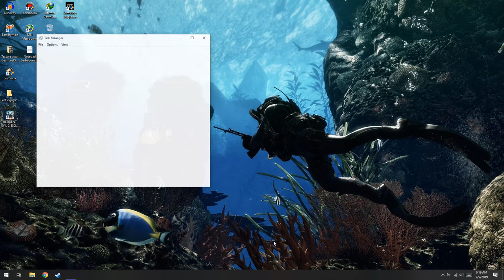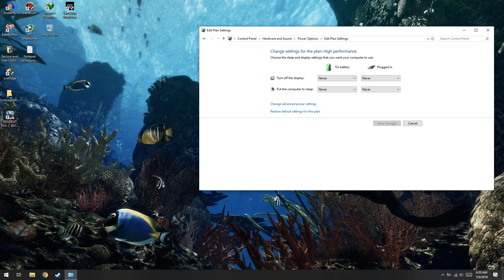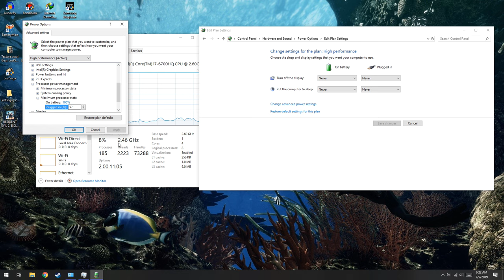Cara Menaikan Kecepatan Processor Laptop!(Overclock Aman?)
oke bang,kali ini guwek akan memberikan sebuah video tutorial bagaimana cara menaikan kecepatan processor(ghz) pada laptop,menaikan clock speed ini tidak dari bios atau software oc,jadi kayaknya aman,kayaknya

PSU : Gardu Listik
VGA : Bawaaan Mobo
FAN : Kipas Turbin
Processor : AMD Athlon x64 0.1 GHz
Motherboard : Motherboard Mati
HDD : Harddisk PS2
Casing : Kardus&Triplek
Monitor : GG 55 inch Curved Edition
Memory: 128MB Cap Tiga Setang
Headset : Samsul Wireless Edition(Emang gak ada kabel,karena digunting)
Mouse: Virtual Mouse
Keyboard: Virtual Keyboard
Kursi: Kursi Taman